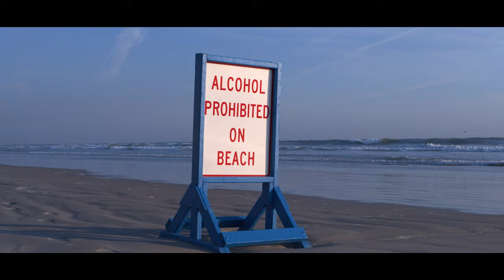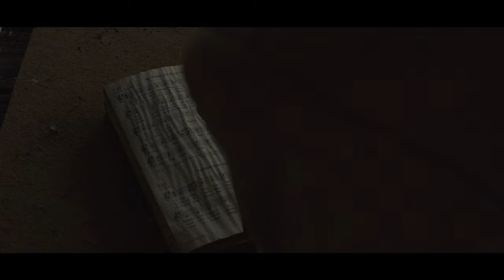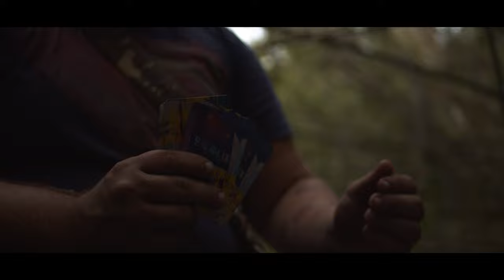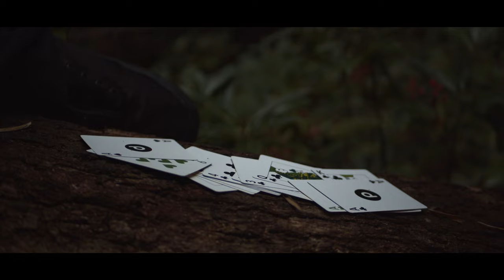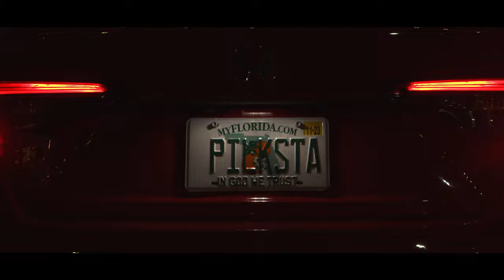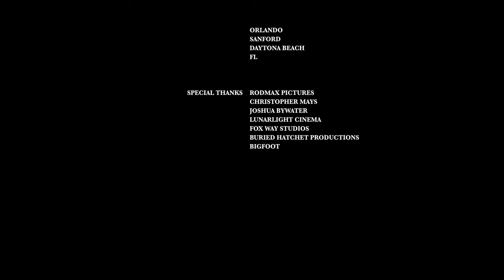"The Clean Shot" | Bigfoot Motion Picture (2023)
There are no words listed in any language to explain the torment and solidification of the devil herself, who awaits in the woods eager to swallow man whole. Those who don't know what they are getting into suffer deaths amongst those who have already been lost, and scream in ways unimaginable to the likes of the rich Floridian Woods. This story shall be remembered as the marvel that shook your beliefs.

Three Bigfoot Sympathizers along with a Nobel Peace Prize Winning Photographer, Catholic Priest, World Renown Orlando Cook, and a Certified Medical Expert might be in over their heads as they go after what mankind has been hunting for hundreds of years. Surely, however, they are the ones hunted in this Red-Neck Bible the world has never seen.

Dripping in violence never quite recorded before, this serves as Director Nicholas Pilk's 9th Feature Film - a long awaited return after his hiatus he coined his "Era of Short Films." While it might be our most violent movie to date, its use of blood is actually much lighter than previous films, such as our Post-Apocalyptic Spaghetti Western "These Lawless Lands" (2020) and her prequel, "The Ballad of Paris Cassidy" (2022).

| THE EXPEDITION |

Thursday
800hrs (00:01:34)
1700hrs 30min (00:11:35)

Friday
1700hrs (00:19:20)

Saturday
1000hrs (00:31:00)
1900hrs (00:33:54)

Sunday
1400hrs (00:37:17)
2000hrs (00:44:11)

Monday
200hrs (00:47:47)
1000hrs (00:52:16)
1100hrs 19min (01:09:20)

Truly an illusion of your sickest fears, "The Clean Shot" (2023) is based on the American Beast Bigfoot, who locally in Florida has been referred to as "Skunk Ape." Whether you use "Sasquatch," "Swamp Creature," "Yeti," and the like, they are only second-hand names for the bloodthirsty hands of the devil.

This one hour and fifteen minute blockbuster was recorded on a Black Magic Pocket Cinema Camera 4k, Pilk's first Feature Film recorded on his once-recently purchased camera. "Interstate-4: Volume 1" (2021) through "Festival of Blood" (2022) served as his testimony with a new camera before shooting something on such a massive scale once again.

| LONG FILMS |

| SHORT FILMS |

| SOCIAL MEDIA |

OFFICIAL MEDIA
@ pilkfilms (Instagram, Twitter, Facebook etc)

DIRECTOR'S MEDIA
@ nicholaspilk (Instagram, Twitter, Letterboxd, etc)

"Incinerar" by Makeup & Vanity Set
"Come On Now People" by Soldier Story
"Are You Ready" by Zuma
"Onward" by Ryan Taubert
"Kiss It Better" by Benjamin Love
"The Original" by Oh The Larceny
"Love Is Easy" by JMR
"Severed Hand" by Bradford Nyght